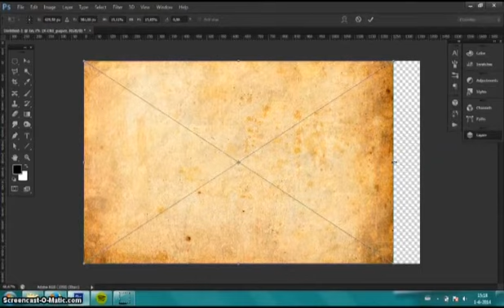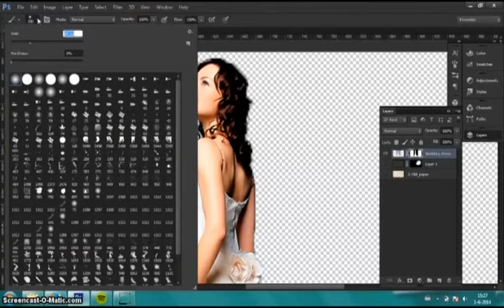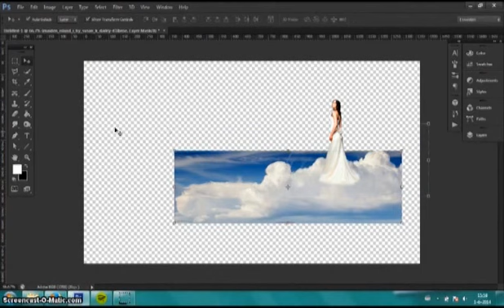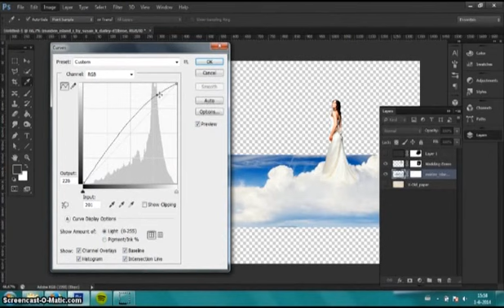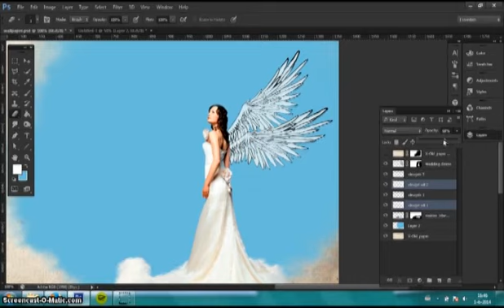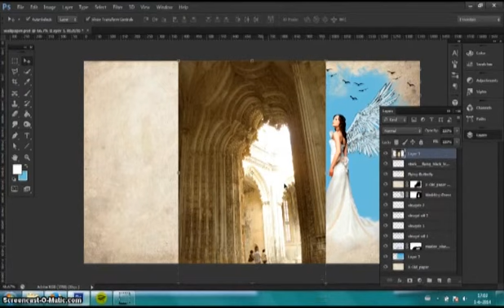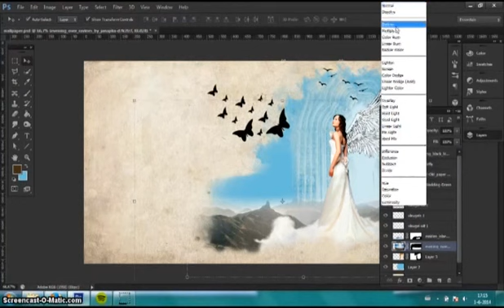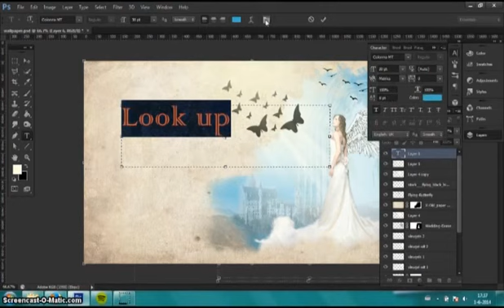Making a heavenly scene in Photoshop - Speedart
Hey everyone!

I love making my own background wallpapers in Photoshop.